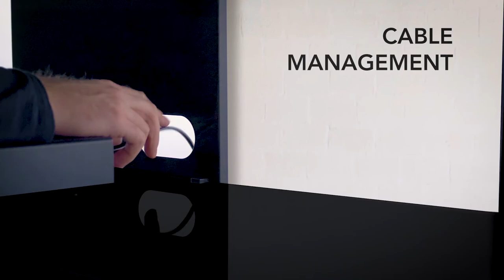Black Gloss TV Bench - TRAVERS COLLECTION | CorLiving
The perfect statement piece for your entertaining area. With generous shelving space for AV equipment of all shapes and sizes, this wide design TV bench comfortably accommodates most TVs up to 82". Pairing function with versatility, this bench is complete with cable management system to keep your entertaining area tidy and organized.

• Wide design accommodates most TVs up to 82"
• Thick black silk-screened tempered safety glass
• 3 tiers of generous shelving space for all your AV equipment
• Sturdy satin-black powder coated steel support legs
• No-scratch caps to protect your flooring
• Cable management system keeps wires tidy and organized